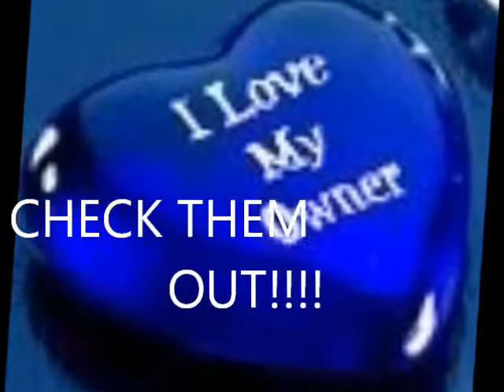FRESH PET MOVIE